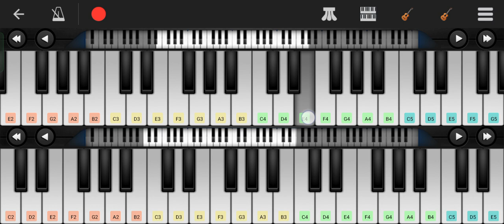Heroes of Might and Magic 3 - Main menu piano theme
Powered by Perfect Piano